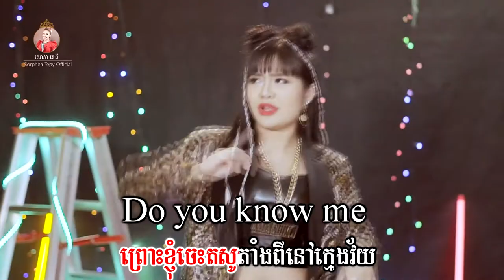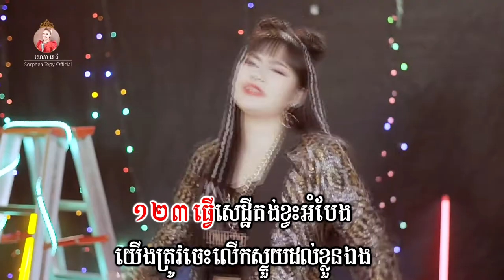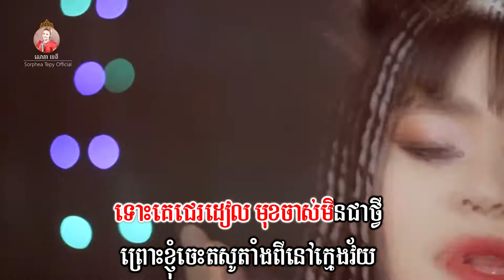ខ្ញុំស្រឡាញ់សិល្បៈខ្មែរ - សោភាទេពី | Video lyrics